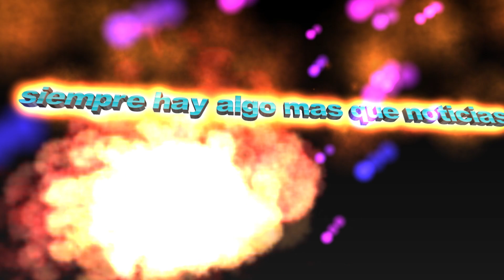Cumplió 97 años y decidió vender su casa Lo que había en su interior sorprendió a todos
Esta casa no ha cambiado en su interior durante 72 años.

Esta casa en Toronto (Canadá) tiene 72 años. Su dueña de 96, una humilde costurera y tejedora, decidió venderla. Cuando los agentes inmobiliarios fueron a revisar la casa, se asombraron. El diseño interior es al estilo de los años 50-60.

siempre hay algo mas que noticias